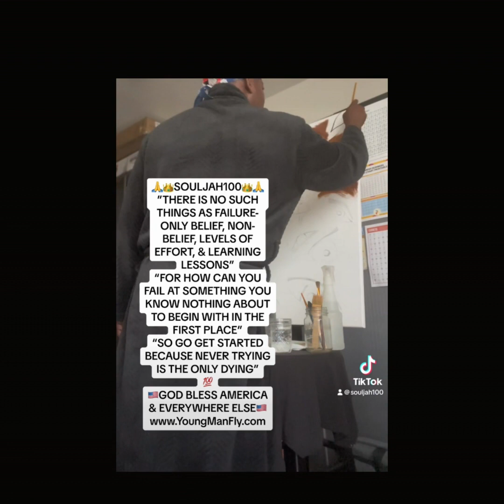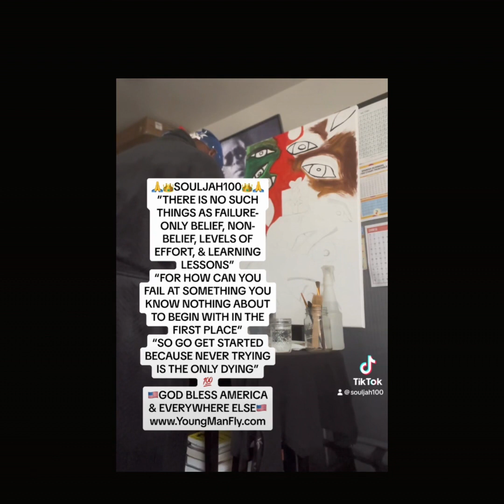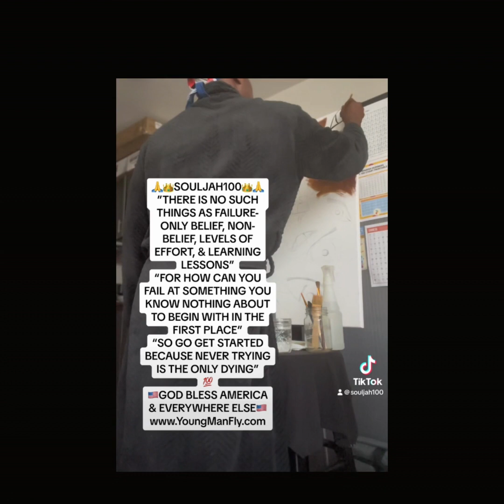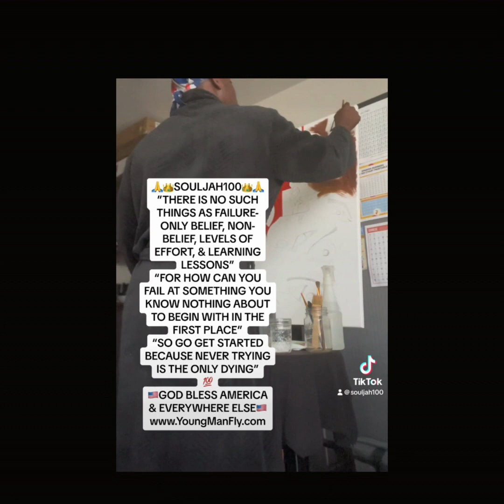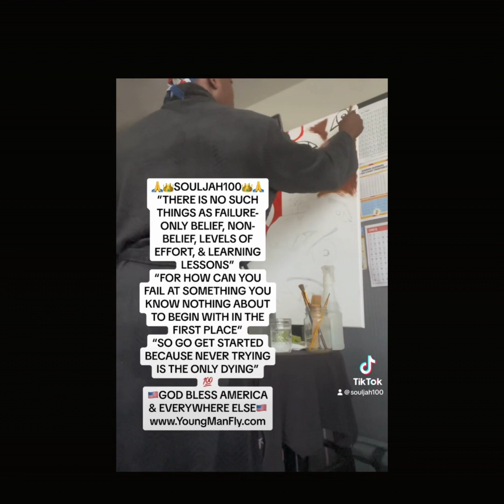👑SOULJAH100-"NO SUCH THING AS FAILURE,ONLY BELIEF, NON-BELIEF, LEVELS OF EFFORT,&LEARNING LESSONS”💯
🙏👑SOULJAH100👑🙏
“THERE IS NO SUCH THING AS FAILURE, ONLY BELIEF, NON-BELIEF, LEVELS OF EFFORT, & LEARNING LESSONS” 💯
🇺🇸GOD BLESS AMERICA AND EVERYWHERE ELSE🇺🇸